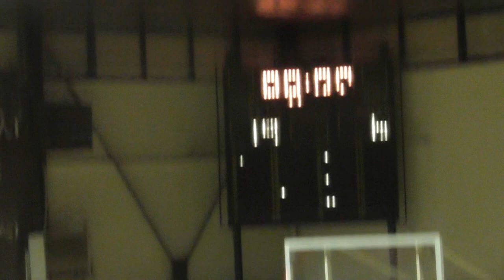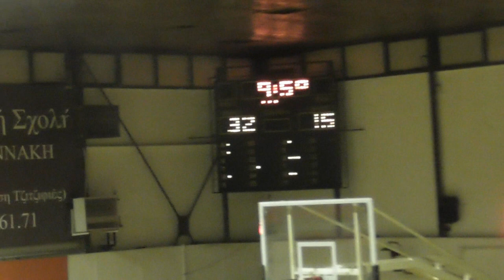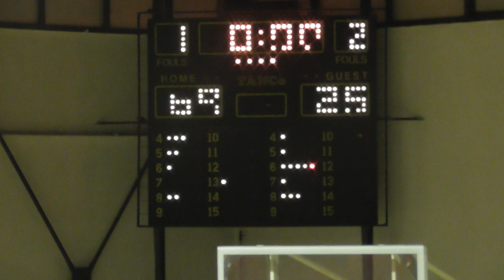Basketaki Salonica Evolution - Anatolians Jazz Vs East Side Pylaia (31/3/2024)